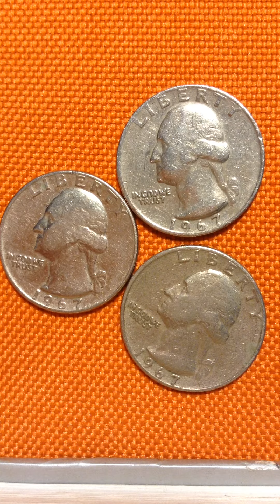My Beautiful 1967 Washington Quarters that worth over five thousand dollars